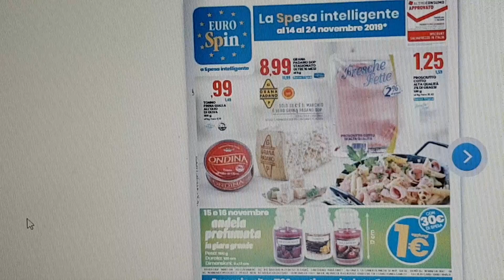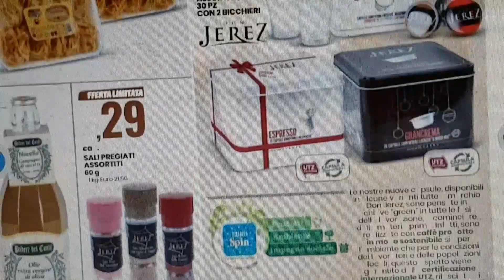Volantino Eurospin #32 || Do I Numeri!! || Una Fetta Di Paradiso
Offerte 14-24 novembre 2019 discount eurospin, la spesa intelligente.
Sito birichino, l'interpretazione la fa da padrona!

Valentina